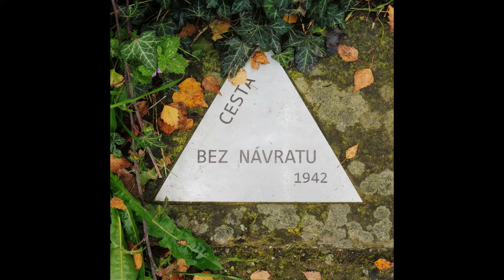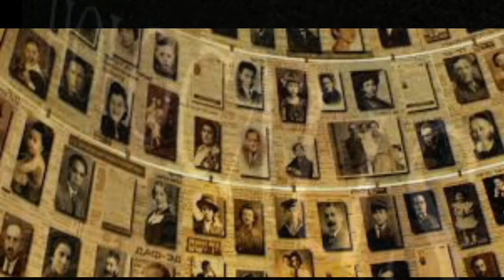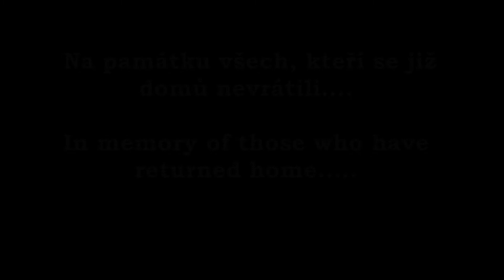JOURNEY WITHOUT RETURN.... 14.12.1942 Hořice/CESTA BEZ NÁVRATU.... 14.12.1942 Hořice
I had several years to write music in memory of all those who did not return home due to transports to the concentration camps.
The following video with a compilation of photographs and accompaniment of my music is a memory not only of the Hořice victims of the Holocaust on the anniversary of their entry into transport on December 14, 1942, but also of many others who left on their way without return .

Napsat hudbu na památku všem, kteří se domů z důvodů transportů do koncentračních táborů nevrátili, jsem měl v myšlenkách několik let.
Následující video s kompilací fotografií a doprovodem mé hudby je vzpomínkou nejen na hořické oběti holocaustu ve výroční den jejich nástupu do transportu dne 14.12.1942 , ale i na mnoho dalších, kteří odešli cestou bez návratu.